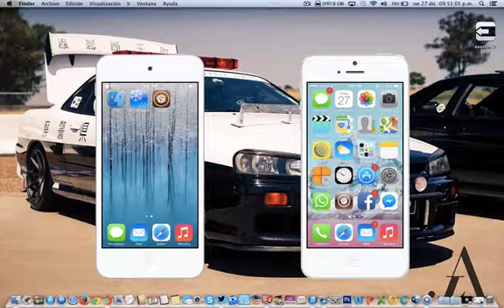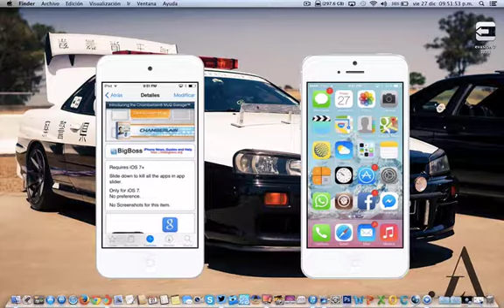Elimina las apps abiertas con deslizar hacia abajo en iOS 7